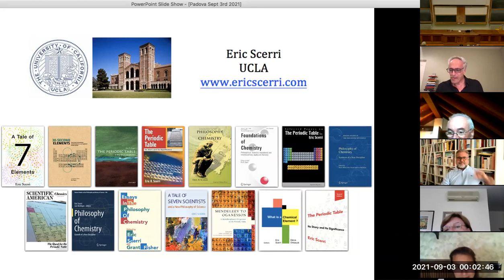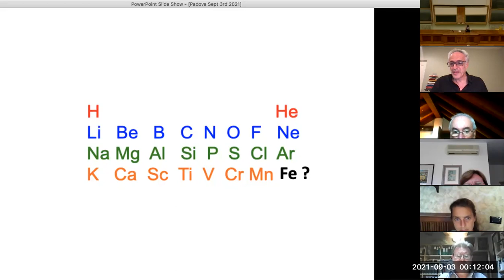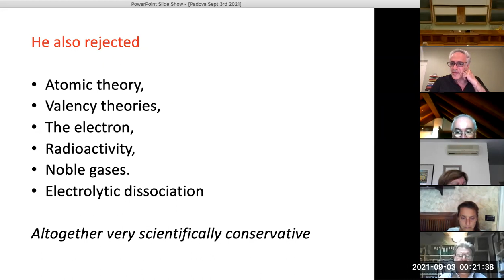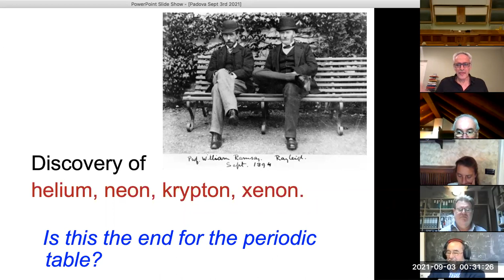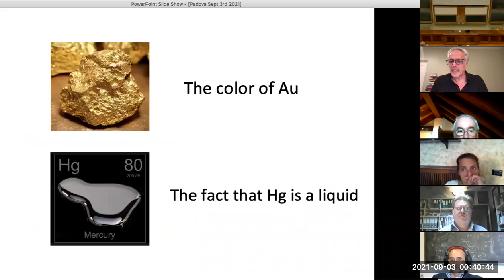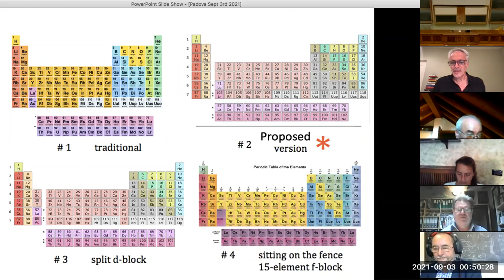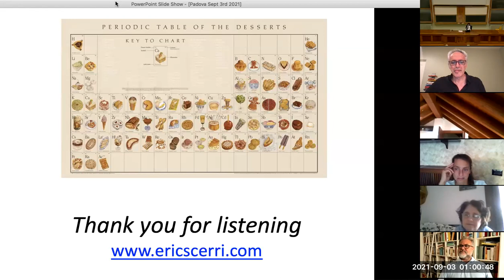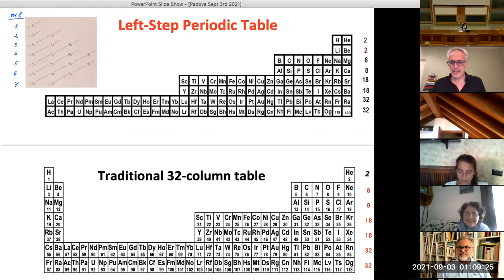Eric Scerri's lecture to Padova University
Opening lecture of a Chemical Education Conference, in Padova, Italy,       Sept 3rd, 2021.
Dr. Eric Scerri, who has been teaching chemistry at UCLA for 22 years presents some original ideas on the periodic table, a topic on which he has written several books published by Oxford University Press.

The lecture was delivered in English to Italian high school and college chemical educators at a conference in Padova.  After a brief introduction in Italian Eric Scerri's lecture begins at around 4 minutes